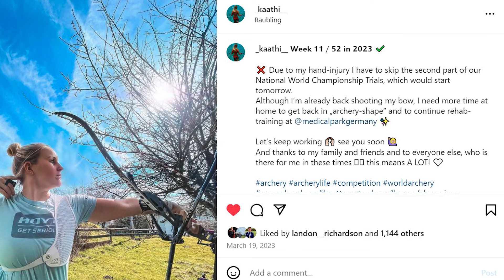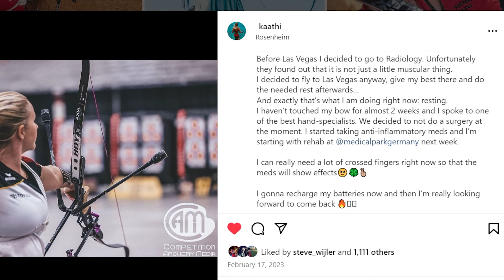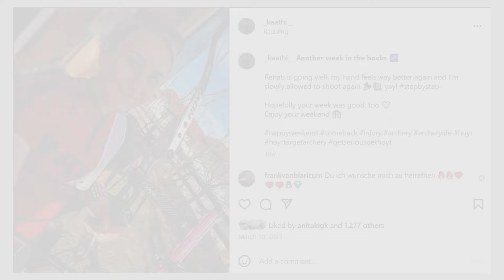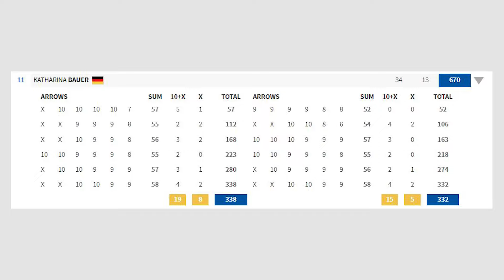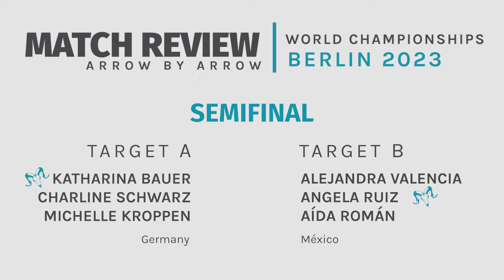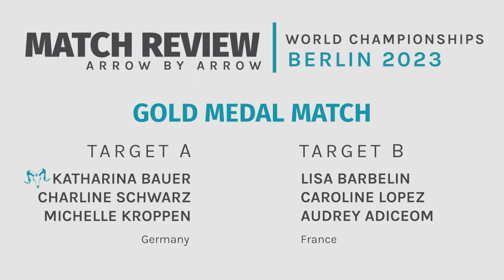From Injury to Champion - Olympic Archer Kathi Bauer Discusses Her Most Challenging Season Yet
When training through an injury sidelines you for the season, during an Olympic year no less, the road to recovery can be daunting. But RamRods shooter and former world number-one-ranked recurve archer Kathi Bauer is resilient! She not only came back, qualifying for her national team spot in a mere matter of months, but came back more confident and mentally prepared than before, ultimately surpassing her own expectations and winning gold with her teammates at the Berlin World Championships last fall! Today Kathi shares her experience responding to this challenging season, how it fundamentally changed her approach to training, and what it was like winning a World Championship in her home country – and also what’s with the banana??? – all in this episode of FOLLOW THROUGH by RamRods.

Chapter Marks:
00:01:05 - The Injury That Disrupted Her Entire Season
00:07:12 - The Unique Pressure of an Olympic Year
00:14:48 - Kathi’s Mental Training During Rehab: Visualization
00:18:17 - The Process of Rebuilding Confidence
00:25:00 - Periodization: Strategizing When to Peak in Performance
00:29:30 - Quality Over Quantity of Arrows
00:33:55 - Making the National Team for World Championships
00:36:16 - Improving Team Dynamics from Good to Great 🔥
00:45:50 - What’s With the Banana??
00:47:47 - Women’s Team Semifinals vs. Mexico and Securing the Olympic Quota
00:55:33 - Why Kathi Shoots First! (Team Round Strategy)
01:04:35 - A Tragic Story About Olympic Quotas
01:08:07 - When You’re Friends With Your Competition
01:11:58 - Gold Medal Match vs. France
01:14:34 - Trust and Effectively Communicating with Her Teammates
01:22:44 - Who’s Actually the Most Nervous Right Now?
01:24:35 - The Bee & the Bad End
01:28:47 - “We Did Not Expect to Be World Champions” 🥇
01:37:12 - Intensity and Emotionality in Archery
01:41:48 - What Kathi Will Be Doing Differently Going into 2024
01:43:45 - Kathi’s Equipment and Stabilizer Setup!